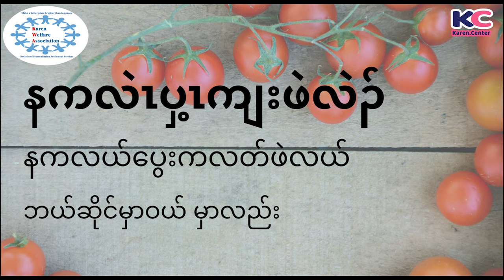Karen Daily Usages Episode 43